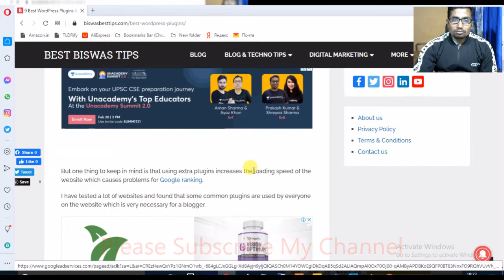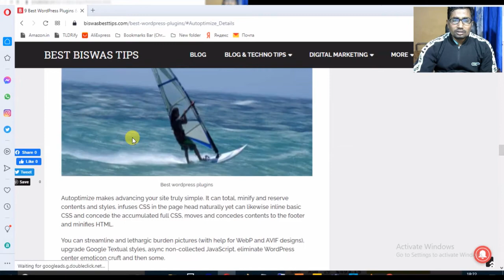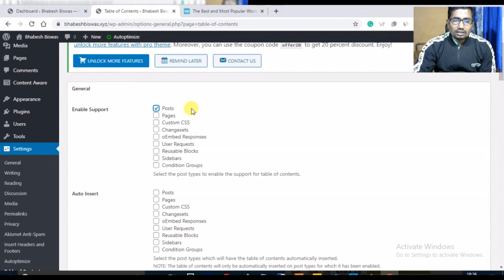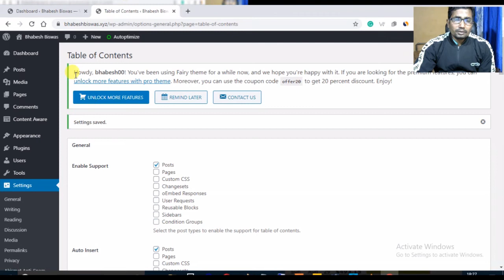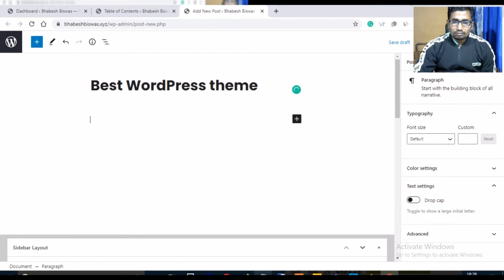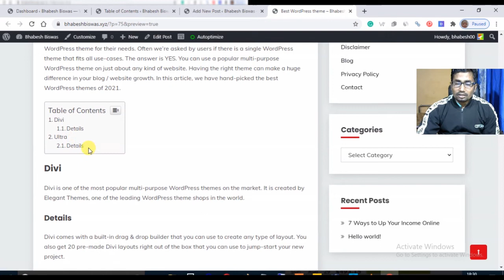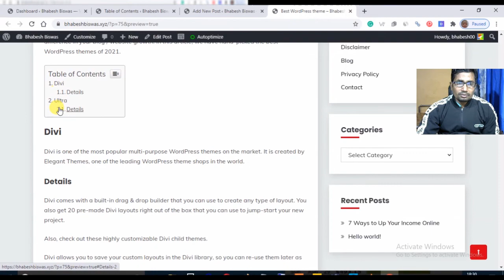How To Add Easy Table Of Content In WordPress | Benefits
How To Add Easy Table Of Content In WordPress

Video Description***
How To Improve Website SEO By Setting Easy Table Of Content Plugin In WordPress.

Easy Table of Content Plugin

FEATURES
Automatically generate a table of contents for your posts, pages and custom post types by parsing its contents for headers.
Supports the Rank Math plugin.
Works with the Classic Editor, Gutenberg, Divi, Elementor, WPBakery Page Builder, and Visual Composer page editors.
Optionally enable for pages and/or posts. Custom post types are supported, as long as their content is output with the the_content() template tag.
Optionally auto-insert the table of contents into the page, selectable by enabled post type.
Provides many easy-to-understand options to configure when and where to insert the table of contents.
Many options are available to configure how the inserted table of contents appears which include several built-in themes. If the supplied themes do no meet your needs, you can create your own by choosing your own colors for the border, background, and link color.
Multiple counter bullet formats to choose from; none, decimal, numeric and roman.
Choose to display the table of contents hierarchical or not. This means headings of lower priority will be nested under headings of higher priority.
Users can optionally hide the table of contents. You full control of this feature. It can be disabled and you can choose to have it hidden by default.
Supports smooth scrolling.
Selectively enable or disable the table of contents on a post-by-post basis.
Choose which headings are used to generate the table of contents. This too can be set on a post-by-post basis.
Health Advice